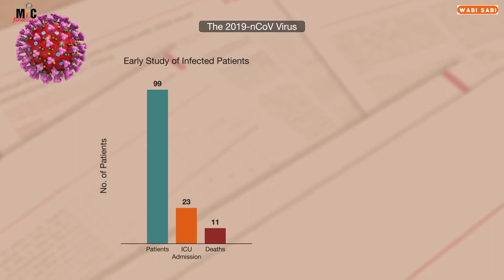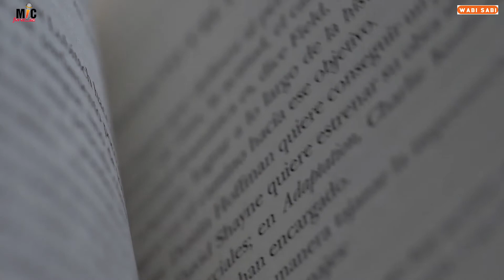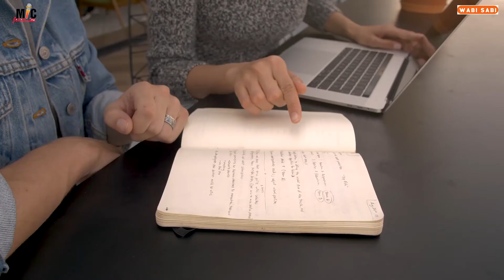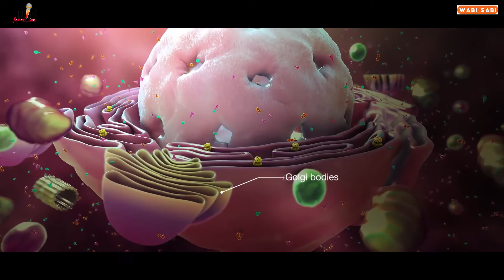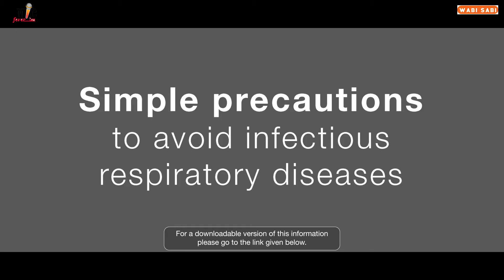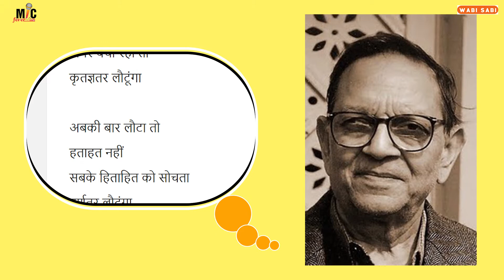CMS Radio.. Kuch Apni Bhi Kaho: Part2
Presented by M.Voc 2018-20 Batch of Centre of Media Studies, Institute of Professional Studies, University of Allahabad, Prayagraj